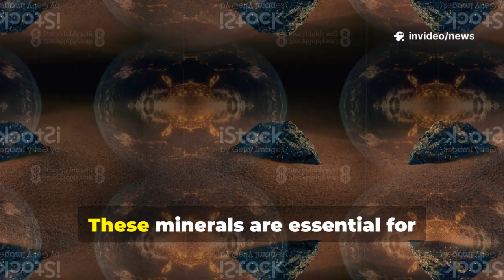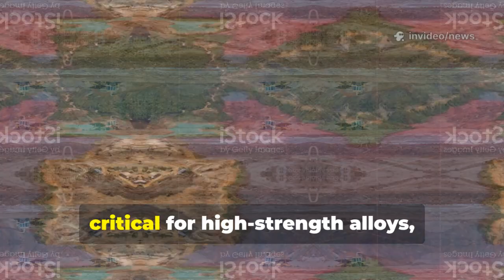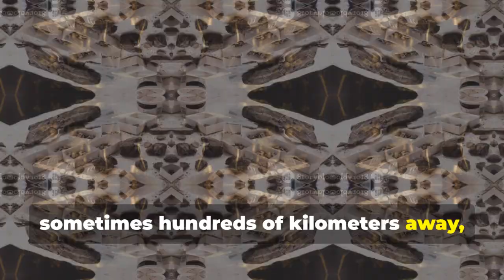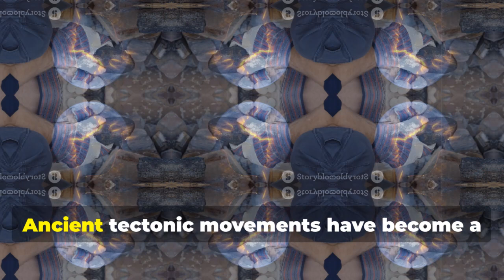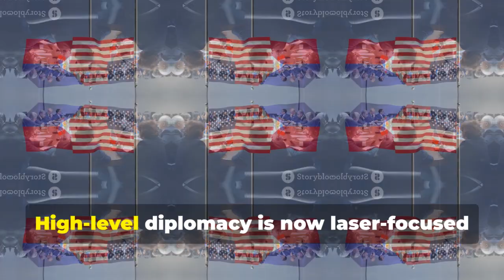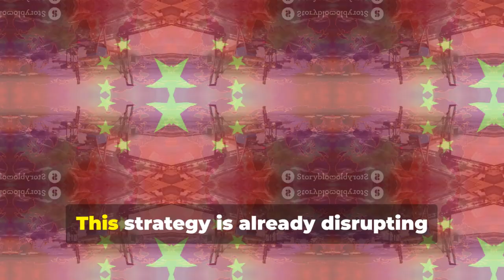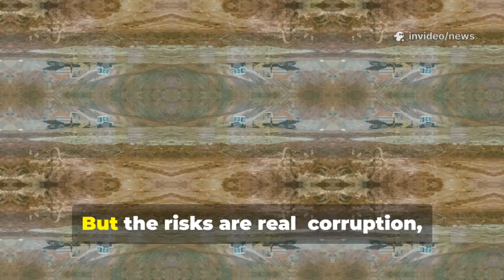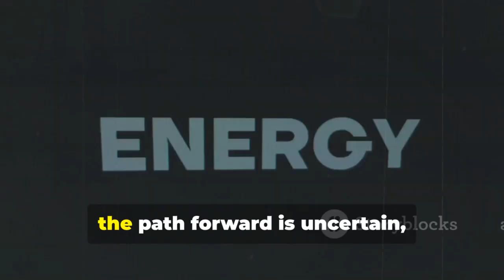Billion-Dollar Secret of the Philippines: Hidden Rare Earth Treasures Uncovered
The Philippines may be holding one of the world’s biggest untapped secrets — a treasure trove of rare earth elements worth billions of dollars. These rare earths are critical for modern technology, powering everything from smartphones and electric vehicles to wind turbines and advanced military equipment.

In this video, we dive deep into the Philippines’ hidden rare earth riches, exploring where they are found, why they are so valuable, and how they could reshape the nation’s economic future. We’ll also uncover the challenges the country faces in extracting these resources — from environmental concerns to geopolitical tensions — and the opportunities that could arise if managed properly.

Could the Philippines become a global powerhouse in the rare earth market? Or will these resources remain buried and untapped? Join us as we reveal the facts, the possibilities, and the billion-dollar future that may be waiting beneath the surface.